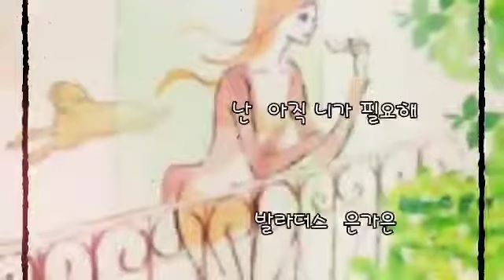난 아직 니가 필요해 ㅡ 발라더스 은가은